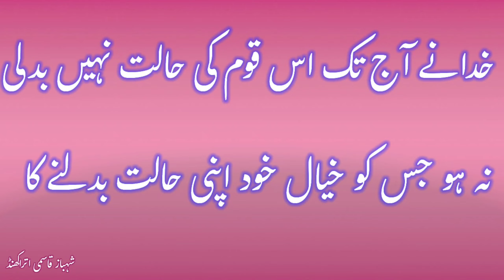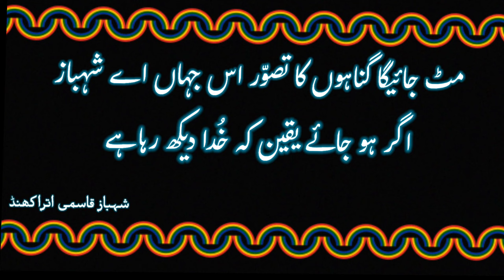Shayar Mashriq Maghrib Doctor Allama Iqbal Rahmat Allah shahbazqasmi bazmesabir Shahbaz Qasmi